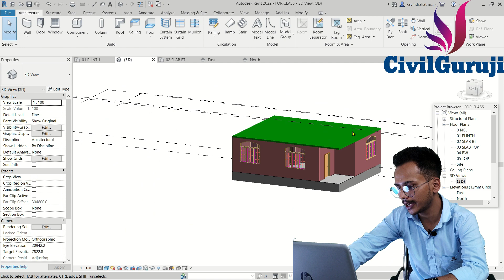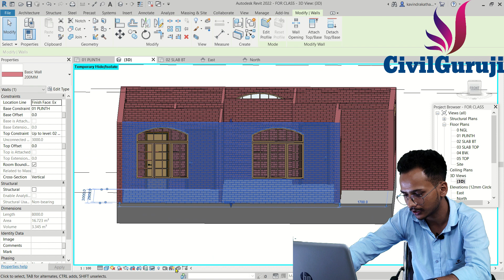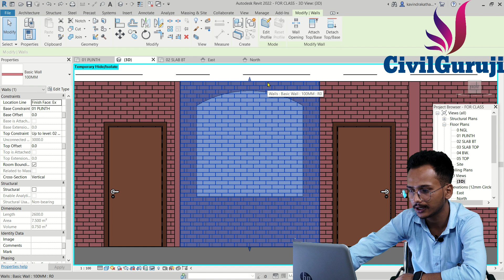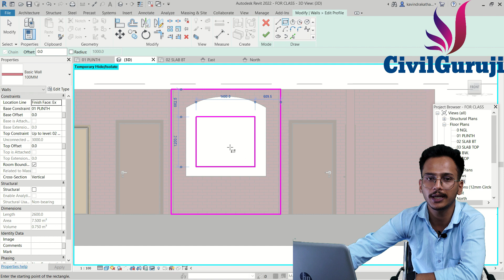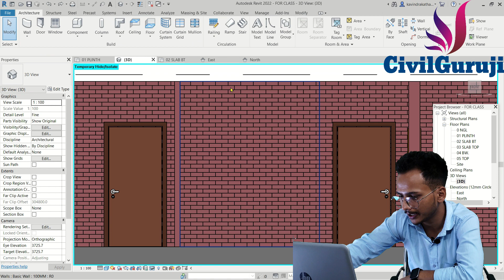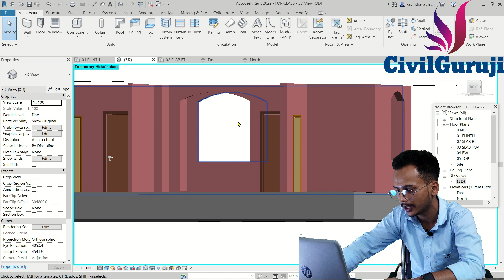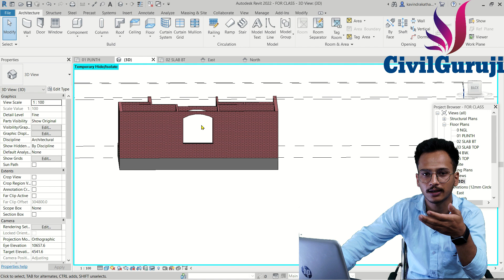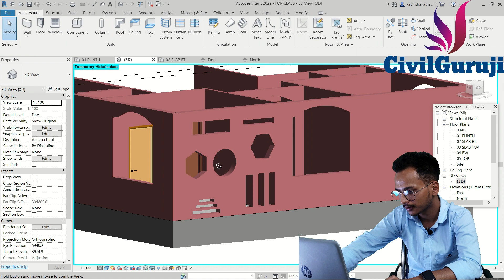Revit Architecture Tutorial: Creating Openings for Windows and Doors | Step-by-Step Guide.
In this video Er. Kavindra Singh Kathayat, Corporate Trainer of Civil Guruji Explains Revit Architecture Tutorial: Creating Openings for Windows and Doors | Step-by-Step Guide.

In this Revit Architecture tutorial, we'll be exploring the process of creating openings for windows and doors in your building design. Openings are a critical component of any architectural project, and learning how to create them in Revit is essential for architects and designers alike. Our video will guide you step-by-step through the process of creating various types of openings, adjusting their size, location, and orientation, and inserting windows and doors. We'll also show you how to modify and customize your openings to fit your project's specific requirements. By the end of this tutorial, you'll have a solid understanding of how to create openings in Revit, allowing you to take your architectural design skills to the next level. Join us now and learn how to create stunning architectural designs with Revit!

In this Revit Architecture tutorial, we'll be exploring the process of creating openings for windows and doors in Revit. Creating openings is a critical part of any architectural project, as it allows for the placement of essential elements such as doors, windows, and ventilation systems. Our video will guide you through the step-by-step process of creating openings in Revit, including selecting the correct tools, adjusting the dimensions and parameters, and adding doors and windows to the openings. You'll also learn how to modify and customize your openings to match your project's specific requirements, as well as how to add finishes and materials to them. By the end of this tutorial, you'll have a solid understanding of how to create openings in Revit and be well on your way to creating stunning architectural designs. So, join us now and take your Revit skills to the next level!